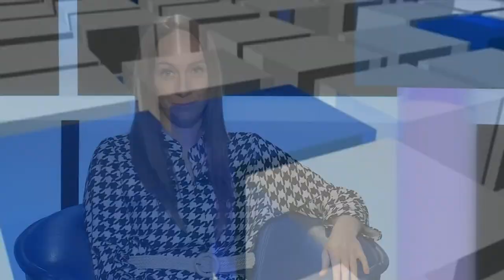210324 Kozter Dienesné Fluck Györgyi